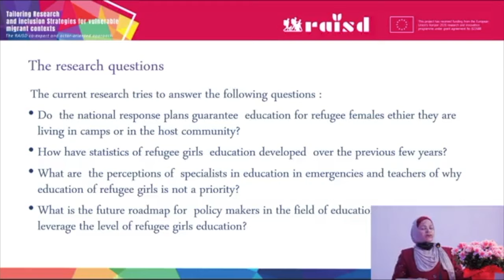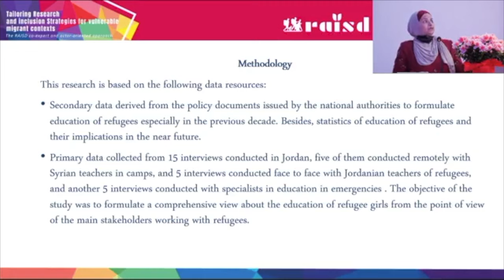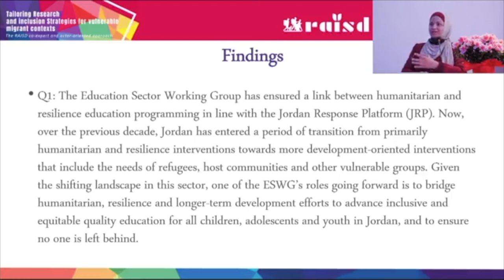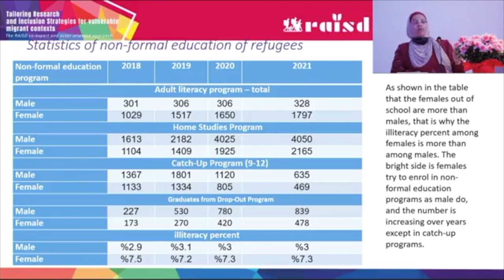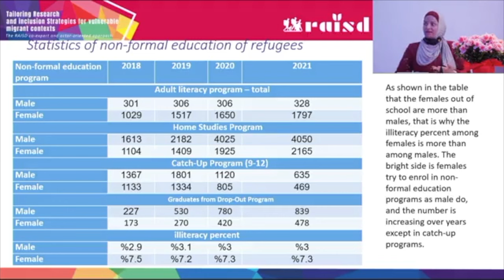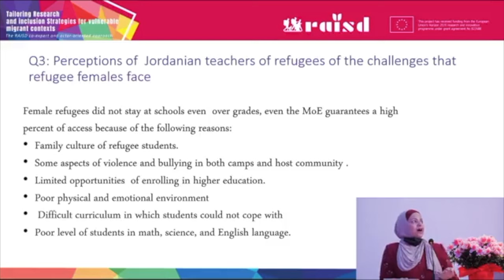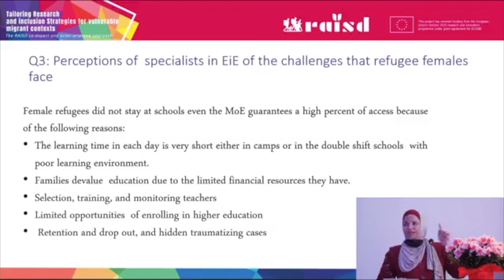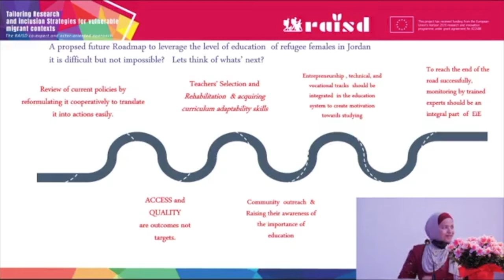Panel 2: Research for Change: Naima Ahmad Al-Husban - RAISD International Conference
In this Panel, Liisa Hänninen presents the winner of Research for Change International Youth Workshop.

1st prize - Naima Ahmad Al-husban with “Young female refugees’ education: from policies to pedagogical practices”.

On May 17th and 18th, CESIE hosted in Palermo the RAISD International conference! We explored and discussed RAISD results and reflected on common challenges in the field of Migration with researchers and professionals from Finland, Hungary, Italy, Jordan, Lebanon, Spain, Turkey.
We would like to thank our special guests Debora Kayembe and Maria Jesus Vega for being key-note speakers.
RAISD stands for Reshaping Attention and Inclusion Strategies for Distinctively vulnerable people among the forcibly displaced. This project has received funding from the European Union’s Horizon 2020 research and innovation programme under grant agreement No 822688.